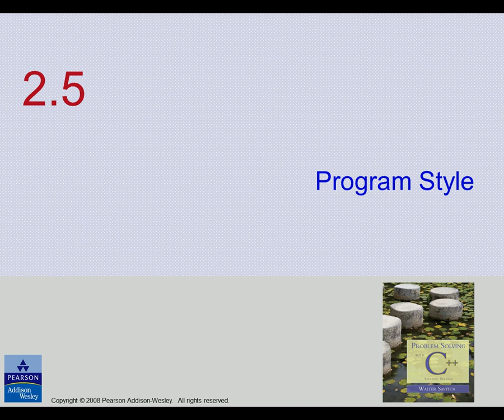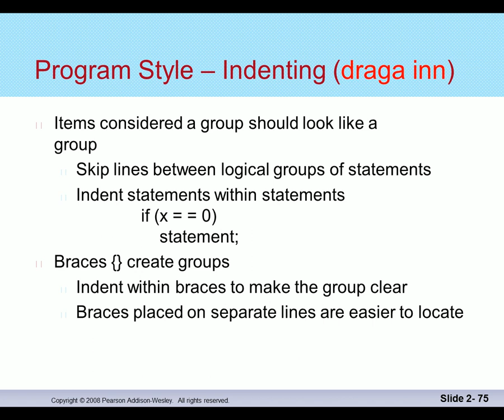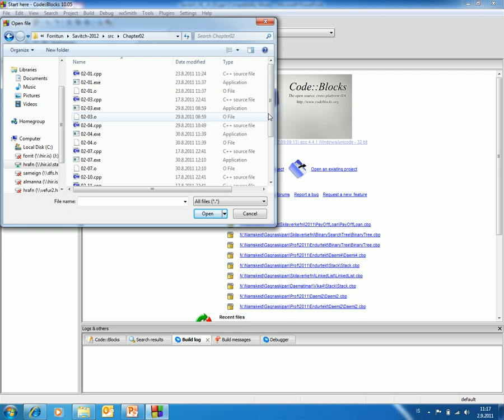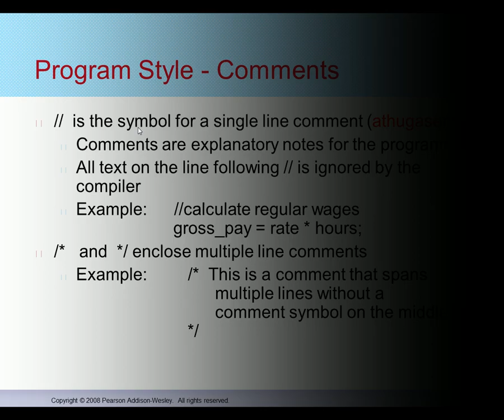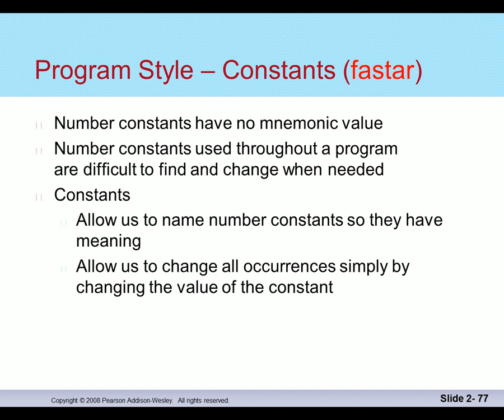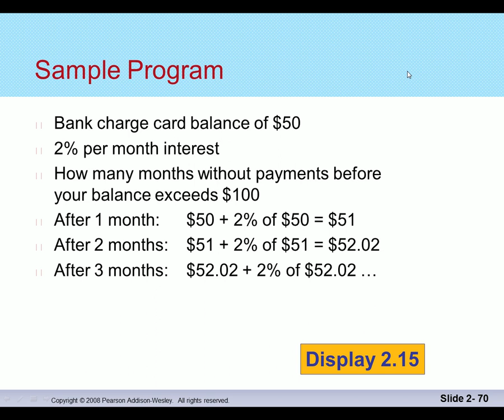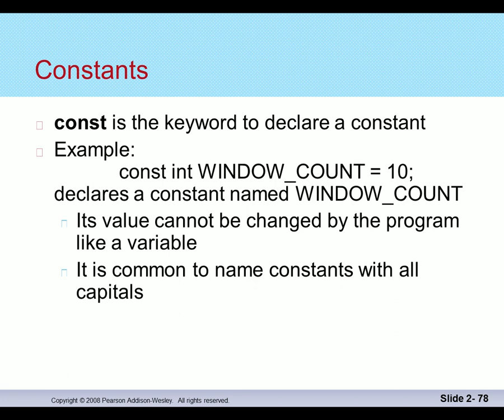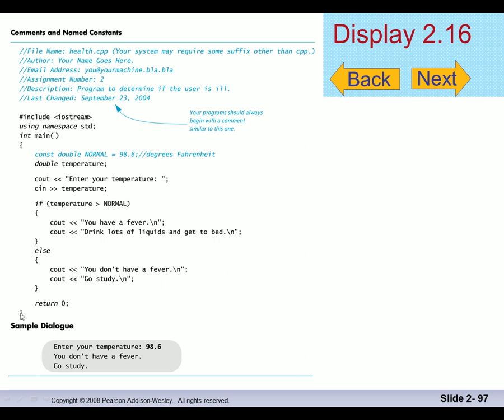Forritun 2014: Snið forrits